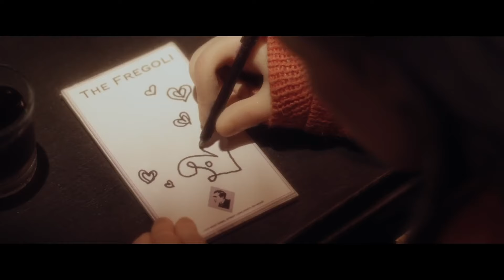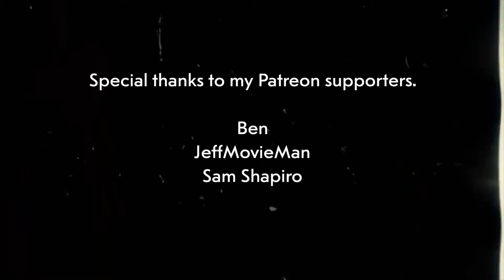Orion and the Dark: Review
Hello darkness, my new friend. I'm here to talk animation again.

You’re still reading this? Well, thanks for reading and have a great day.